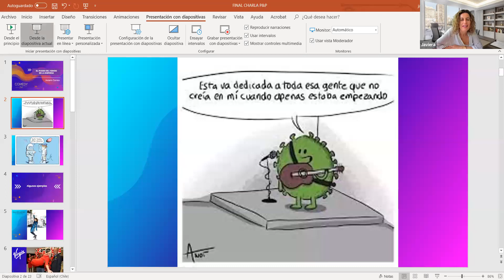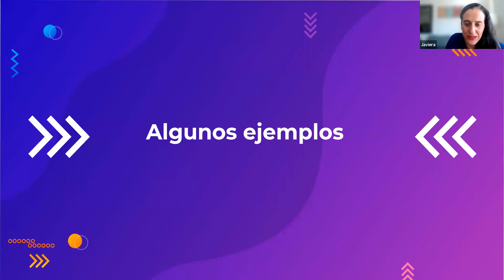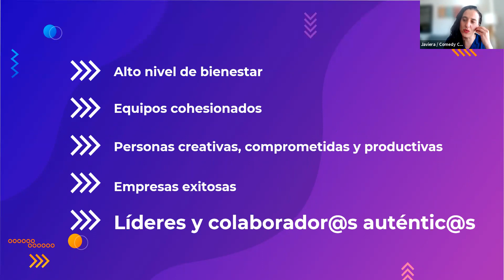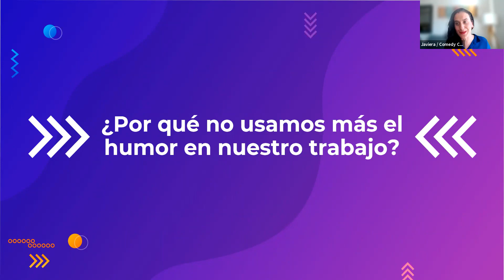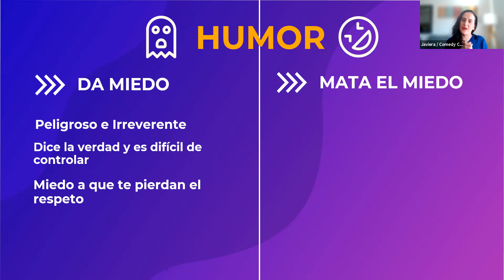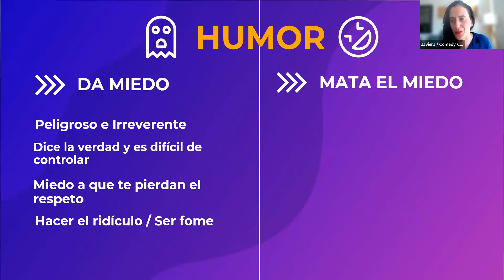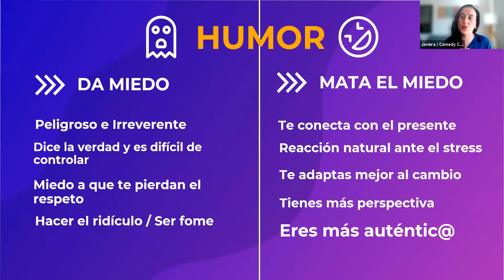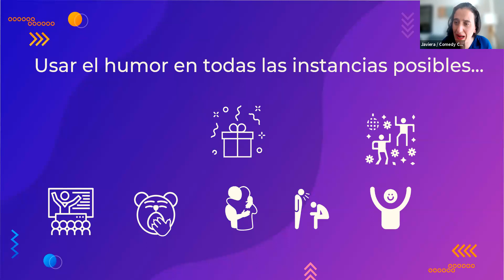El poder del Humor en las Empresas :)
¿Podemos asustar al miedo? ¿Sera el optimismo la mejor vacuna? ¿Iniciamos una pandemia de Alegría?

Una entretenida conversación y webinar con la reconocida actriz y clown Wendy Ramos, Javiera Correa Urzúa de ComedyCorp y Tomás Valles + Daniella Holz de People & Partners, para conversar sobre el impacto del humor y optimismo en esta nueva etapa de hacer empresa. Como encontrar el yo-creativo, para construir una realidad mejor.